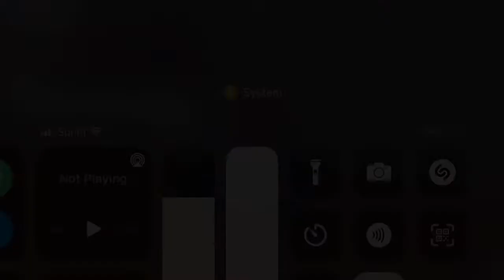Roblox: Infection smile #2 (Tower of hell)